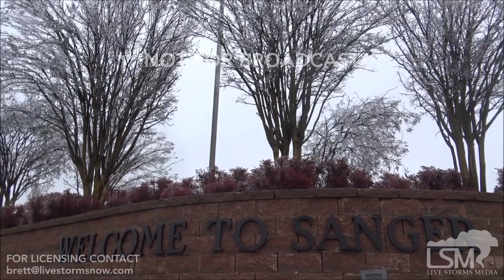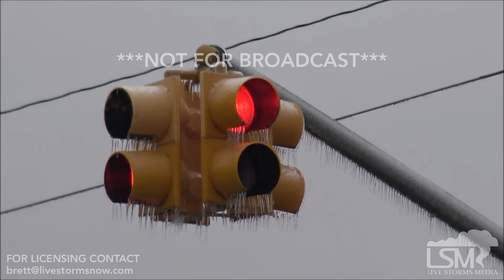02-21-2018 Sanger, TX - Ice, Flooding, Cows Yelling, Branches Down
Clips from Sanger and Valley View, TX north of Denton of Wednesday's ice storm. Cows yelling in a field of icy grass, flooding on roads from two days of rainfall, icy pasture, bulldozer in Valley View gearing up to clean branches off roads, and multiple branches broken of various sizes from the freezing rain.